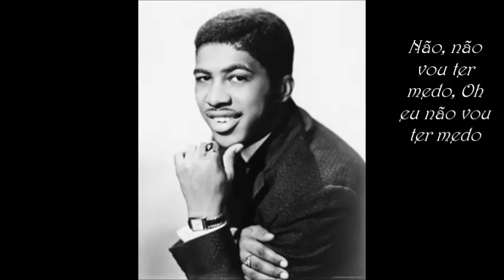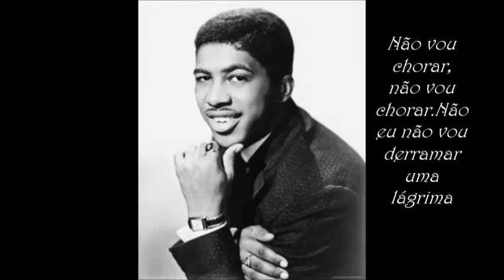Stand By Me B King- Tradução